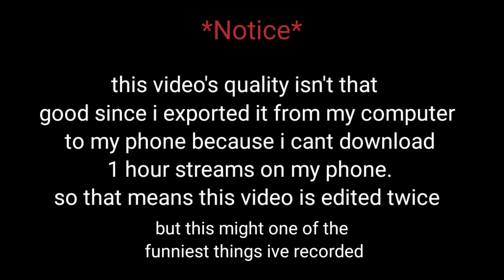Cops n Robbers 2 #26 I died of laughter in this video